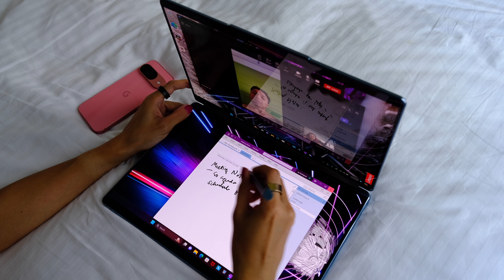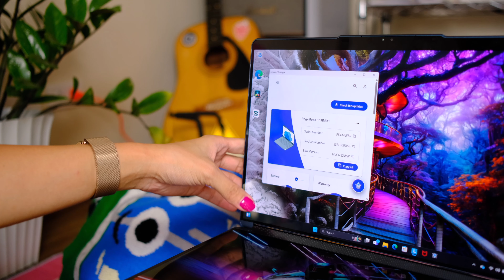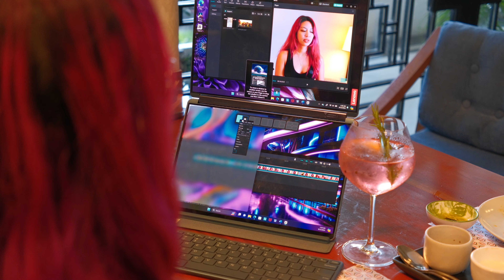Lenovo Yoga Book 9i: ALL SCREEN LAPTOP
The Lenovo Yoga Book 9i is quite literally all screen! What can you do with a machine like this? I put it through the motions of what a mobile creator needs in this video!

This laptop is an ​⁠@Intel evo device 🔥

*** This video was made in collaboration with Lenovo